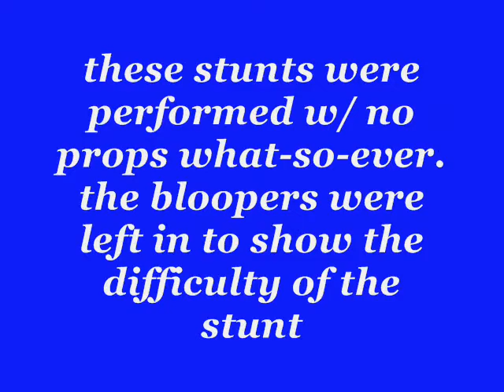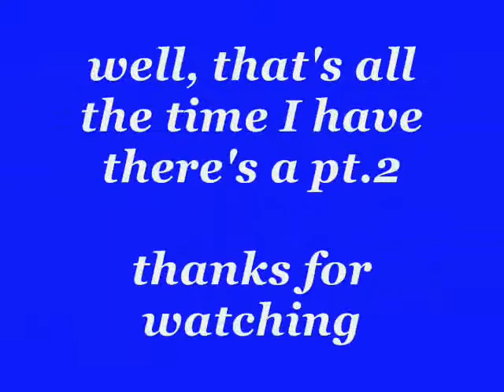GTA San Andreas - Stunt Huntin' The Wall Walker a sequal - PS2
I rode around looking for stunts to do on a bike ( b/p, d/p, e/p, f/p, HVP1000 police bike),.  In my quest, I decide that I would do what I call wall walking (riding on the top of walls ), around San Andreas.

Intro. & credits music played by: Siamese Sex Show (When we ride)

Movie music played by: Barrie Gledden, Tim Reilly (Do it 2)

Edited by D. L. A.  a.k. a.  The Siamese Panther

Sry., I never got around to finishing pt. II of this sequal, but you can enjoy the entertainment of my other vids. w/ the Infernus (a.k.a. The Drk & Grn. Spiders) stunts.